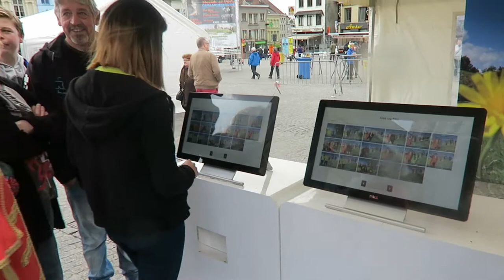Iedereen op de foto voor de Muur